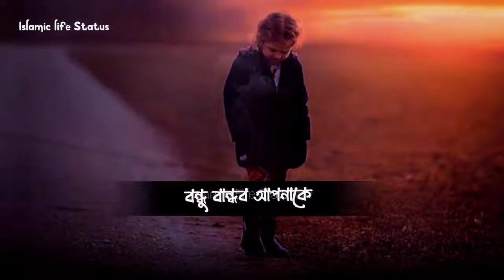Islamic Quotes || Short Advise || Life Will be Changed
চুপ থাকার উপকারীতা